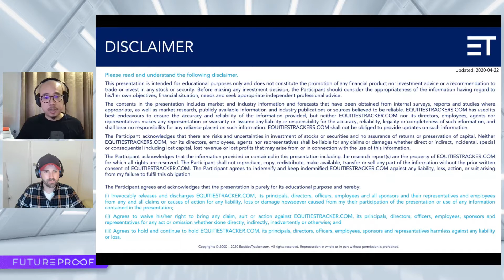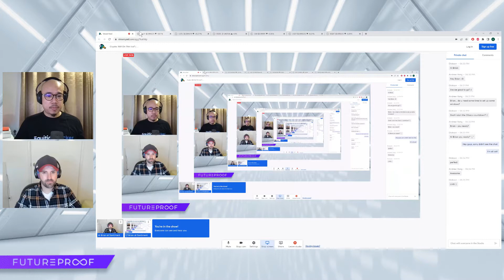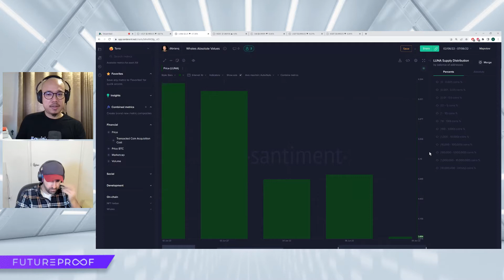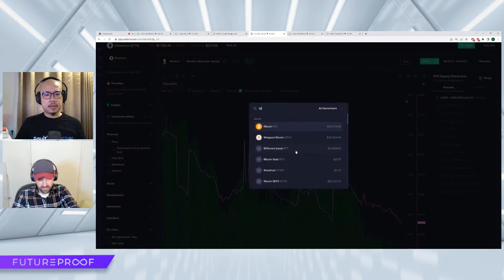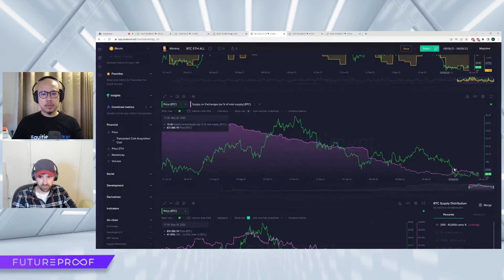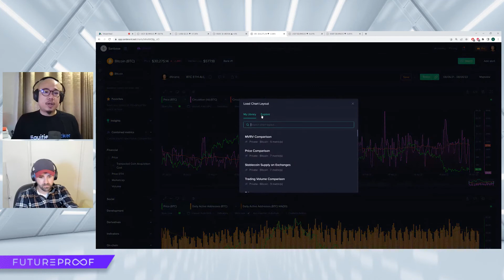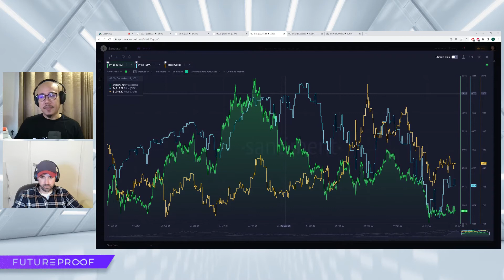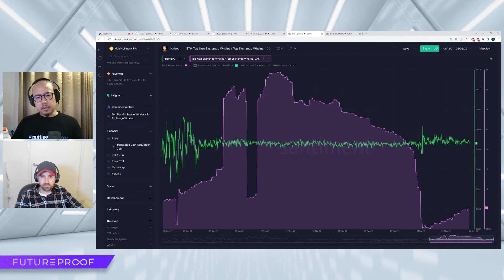Stablecoin WHALE Behavior - What to Watch and How to Prepare for Crypto Summer!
We caught up with our friends at Equities Tracker to go over the crazy swings happening with major stablecoin addresses!

Become a Sanbase PRO member for just $44 per month, and see what others in crypto can't!